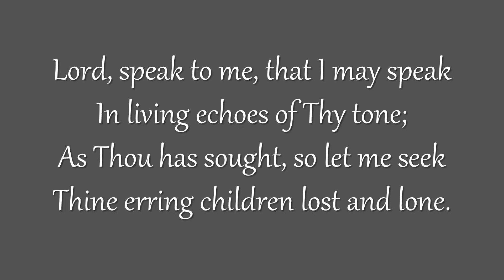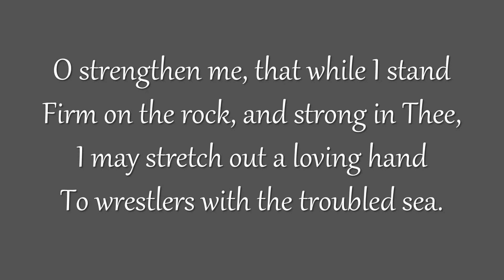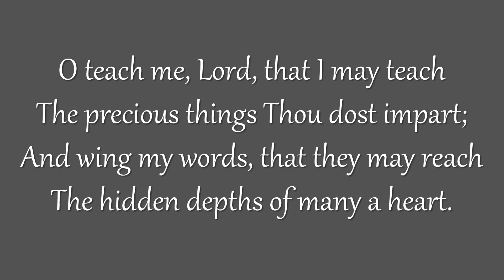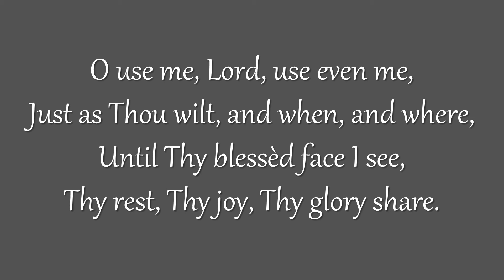Lord, Speak to Me, That I May Speak (Westminster Chapel, 1958)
Congregational singing
Westminster Chapel, London
Text: Frances Havergal | Tune: ABENDS

Lord, speak to me, that I may speak
In living echoes of Thy tone;
As Thou has sought, so let me seek
Thine erring children lost and lone.

O lead me, Lord, that I may lead
The wandering and the wavering feet;
O feed me, Lord, that I may feed
Thy hungering ones with manna sweet.

O strengthen me, that while I stand
Firm on the rock, and strong in Thee,
I may stretch out a loving hand
To wrestlers with the troubled sea.

O teach me, Lord, that I may teach
The precious things Thou dost impart;
And wing my words, that they may reach
The hidden depths of many a heart.

O fill me with Thy fullness, Lord,
Until my very heart overflow
In kindling thought and glowing word,
Thy love to tell, Thy praise to show.

O use me, Lord, use even me,
Just as Thou wilt, and when, and where,
Until Thy blessèd face I see,
Thy rest, Thy joy, Thy glory share.

1,600 sermons of Martyn Lloyd-Jones to shine light on the Gospel: MLJTrust.org